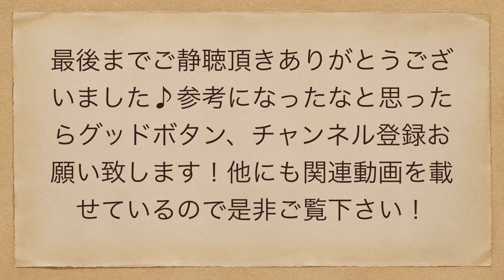人生をつくるもの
人生とは今まで生活してきた結果今に至ります。

それは楽な人生を送るひともいれば、何かしら苦労してきた人生を送る人もいます。

人生をつくるものを把握することで、未来に向けてそこを変えることで違う生活が待っております！

この動画は忙しいサラリーマン、OL、主婦、学生などに向けて1分から3分以内に作られた動画です。

他にも関連動画をいくつか出しておりますので是非そちらもご覧ください！